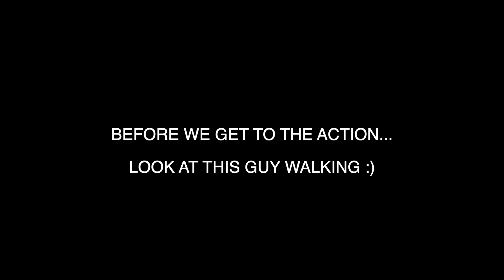Testing the BRAND NEW 240hp Turbo Maverick "R" In The Dunes... This Thing Is INSANE!!!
Today we took Can-am's brand new Maverick "R" to Big Dune in Nevada and absolutely ripped it! These jumps were huge, water skims were epic, and the machine did its job!
1
September 2nd-3rd Labor Day Weekend. Bristol Motor Speedway- Cleetus and Cars / Bristol 1000
Cleetus McFarland and friends return to Bristol Motor Speedway for an action-packed double feature weekend of mayhem. Beginning Saturday with the Cleetus & Cars ultimate burnout competition and finishing with Sunday’s Bristol 1000 featuring Nitrous-powered Crown Vics. Also this year- Tour of Destruction!